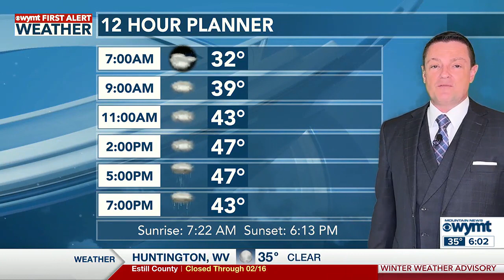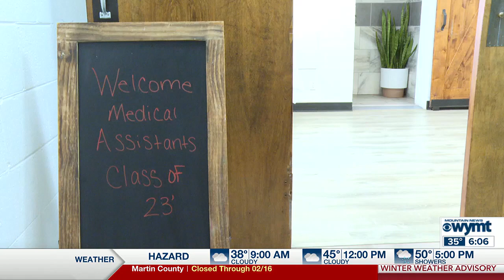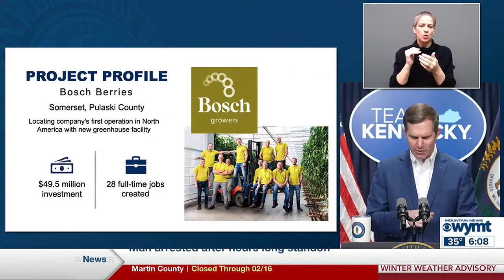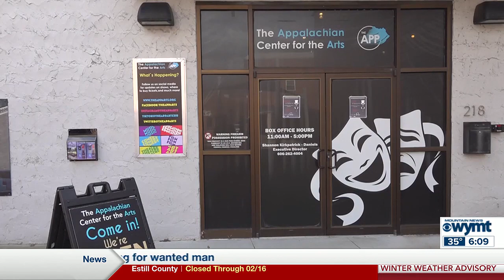WYMT Mountain News This Morning at 6 a.m. - Top Stories - 2/16/24